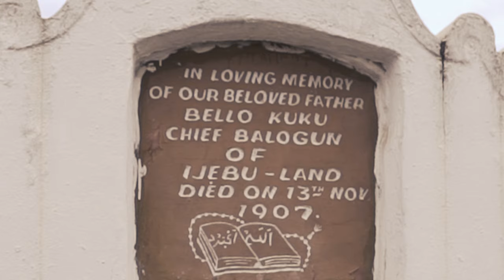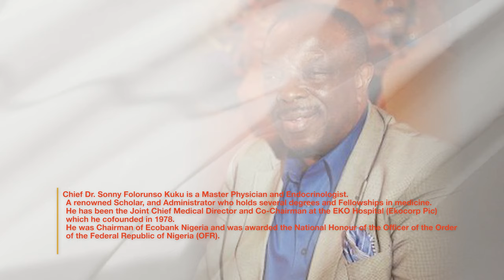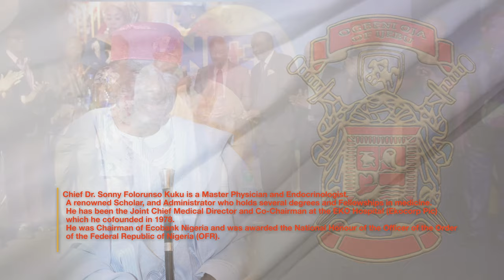OLOROGUN SONNY KUKU - THE OGBENI OJA OF IJEBU - A DOCUMENTARY